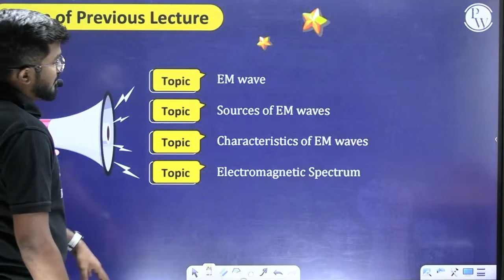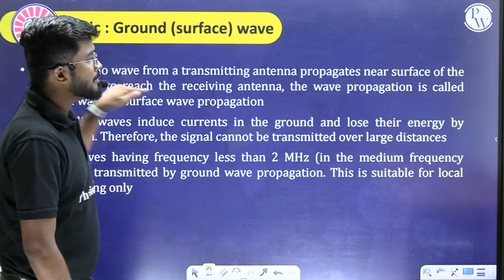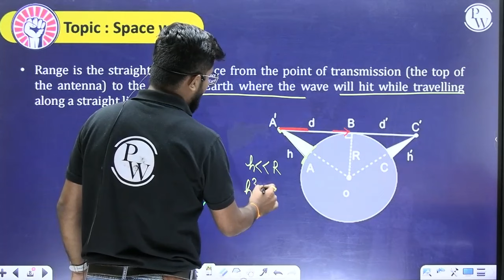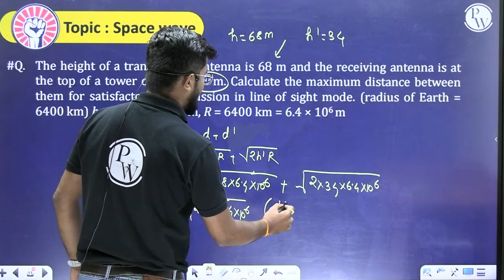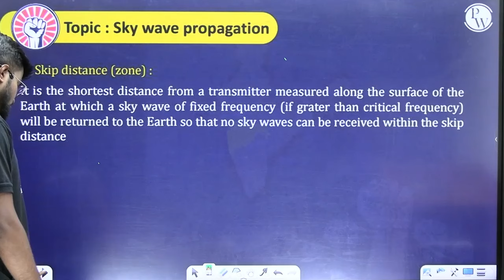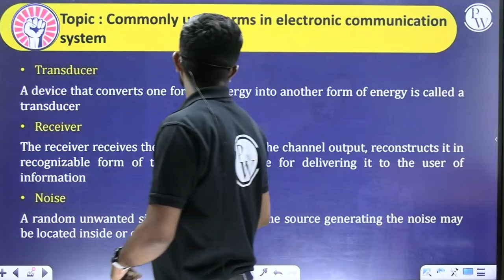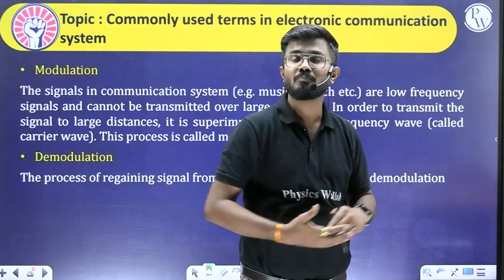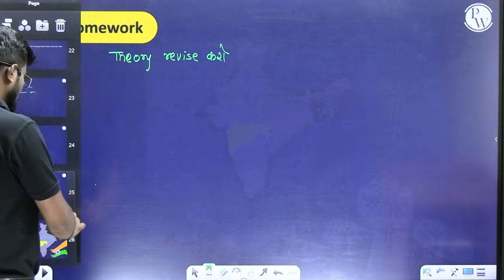ELECTROMAGNETIC WAVES AND COMMUNICATION SYSTEM 02| Physics| Class11th/MHTCET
In this video, we will be discussing about the Electromagnetic Waves and Communication System. The topic will be covered in detail with examples. So that you will get a good understanding of the topic, the video is being divided into few parts.

Part-1: Basic Concepts of Electromagnetic Waves
Part-2: Applications of Electromagnetic Waves in Communication
Part-3: Review Questions